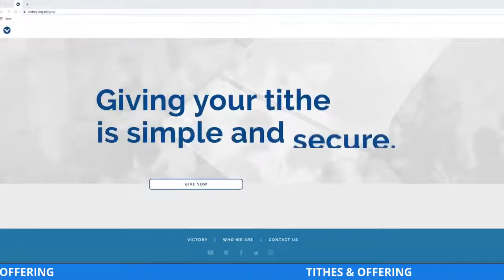KAAGAPAY - Week 2 | June 25, 2021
Nova Online Youth Service (NOYS)

Happy Friday everyone! Join kayo ulit as we continue on to our series entitled "KAAGAPAY", LIVE here at 5pm. 😃😄

You can also view us here and at ENCampusNova FB Page.